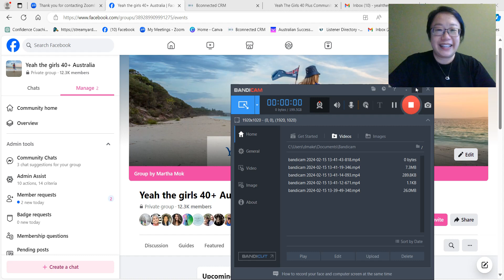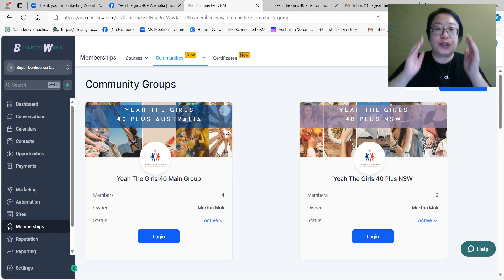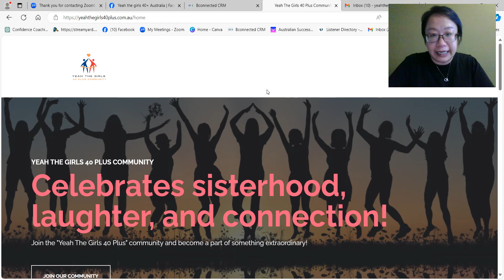Intro about the Facebook Group and the Facebook Community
This video is to launch YEAH THE GIRLS 40 PLUS COMMUNITY. How we are making things better than the Facebook Group.